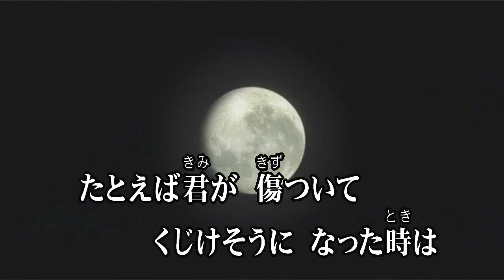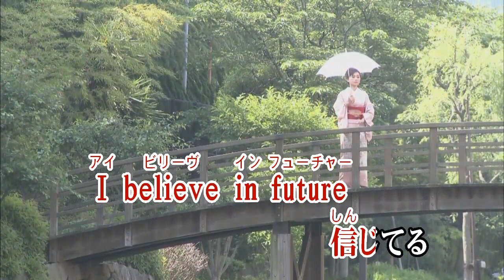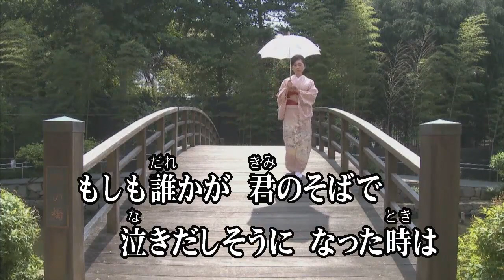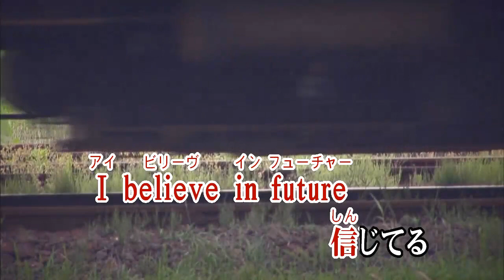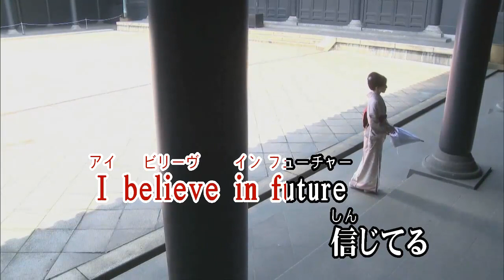カラオケJOYSOUND (カバー) BELIEVE / 合唱 （原曲key）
BELI EVE
合 唱
ビリーブ
ガッショウ

作詞 作曲 杉本竜一

たとえば君が 傷ついて
くじけそうに なった時は
かならず僕が そばにいて
ささえてあげるよ その肩を
世界中の 希望のせて
この地球は まわってる

NHK テレビ番組
生きもの地球紀行 ED 主題歌
エンディングテーマ ソング曲